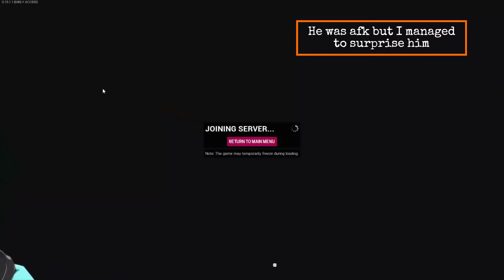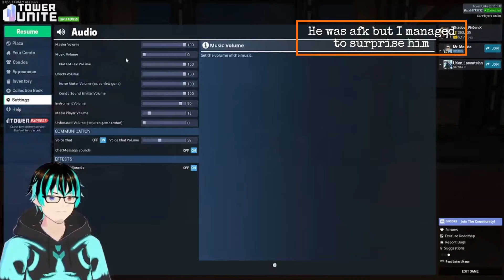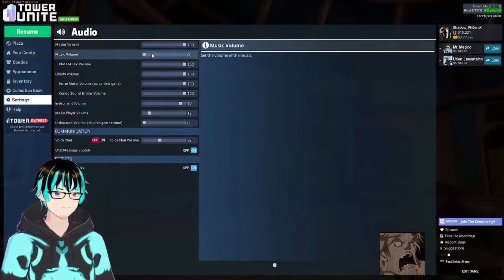[Part 1] Gaming with friends (Feat. Kid Megido) | Tower Unite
To be fair, I had a blast making this video possible with one of my good friends I have known for a long while. We tried to do this before but after having my computer reset, I lost the previous recording but now I am thrilled to get this recording in full swing! I thought it would be wise to break this game into three parts so that way it's a bit easier to edit and all that good stuff. I hope you all enjoy the insanity that will unfold as soon as possible.

Songs Used (Down below)